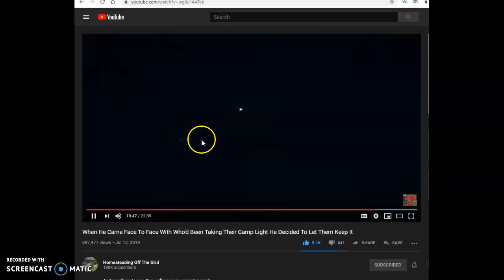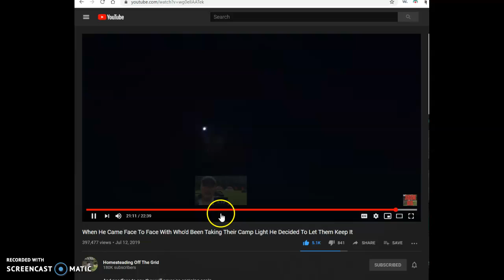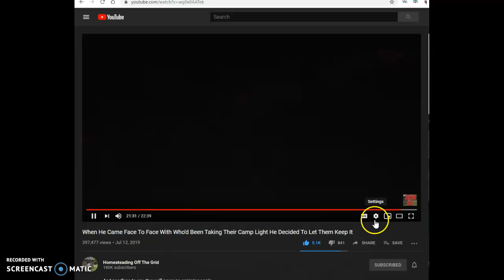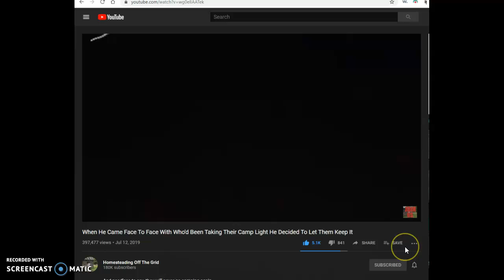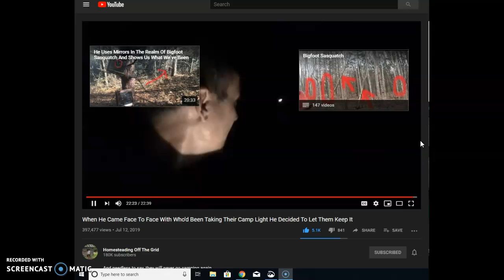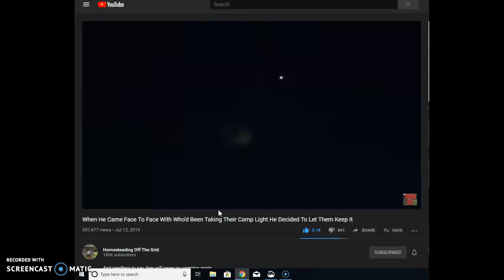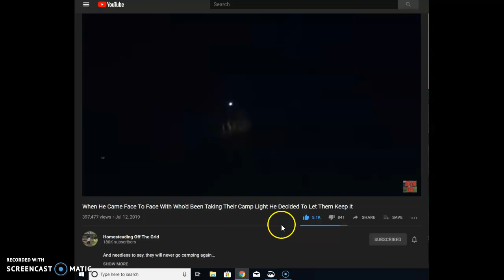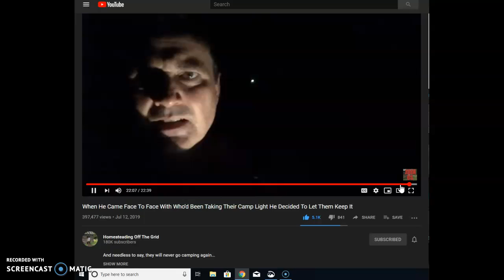what I saw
interesting bits I caught last night - decided to screencast it in slow-mo
When He Came Face To Face With Who'd Been Taking Their Camp Light He Decided To Let Them Keep It

sorry my mic is picking up music from my kitchen radio